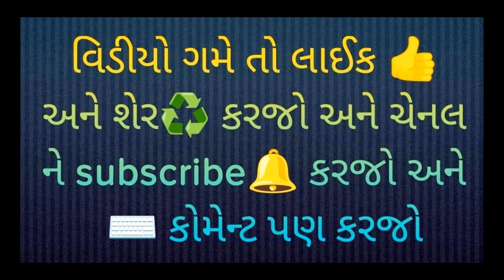ઉમરશી કેશવજી ગાલા પરિવાર તરફથી ગાયો🐂 ને ખોળ ખવડાવ્યો